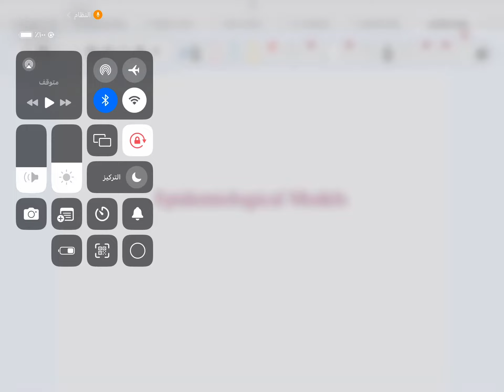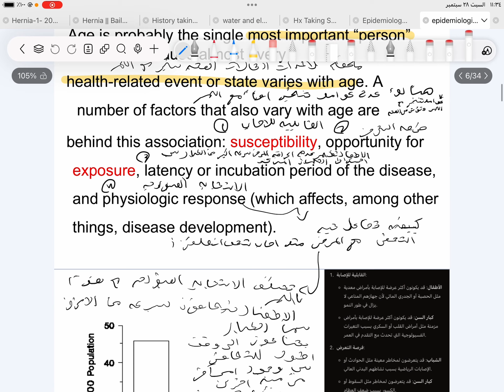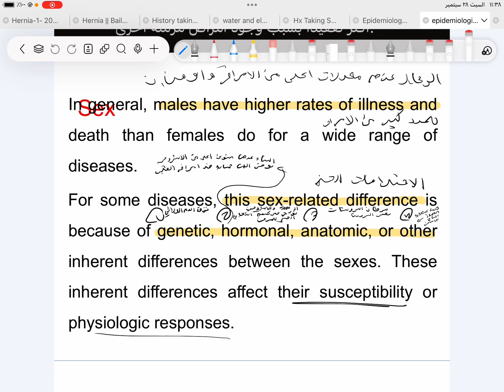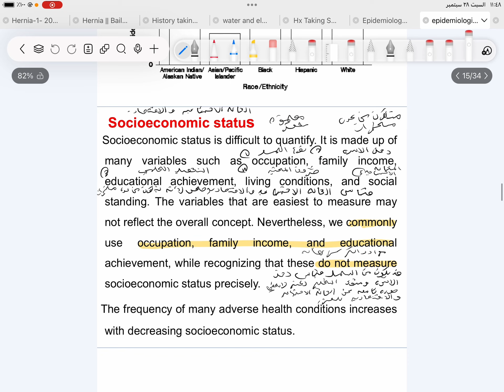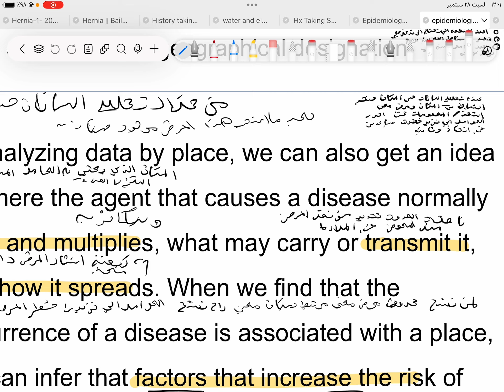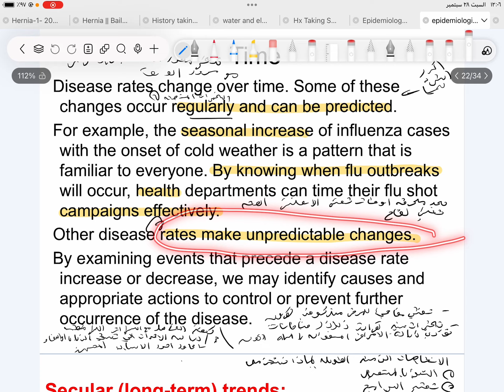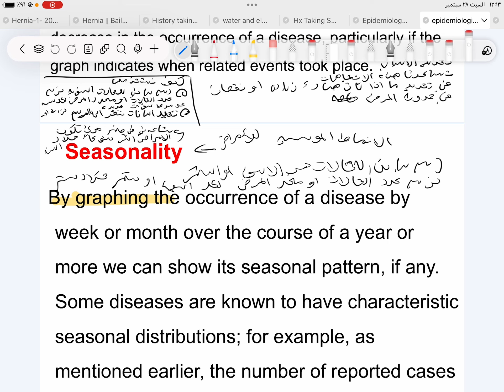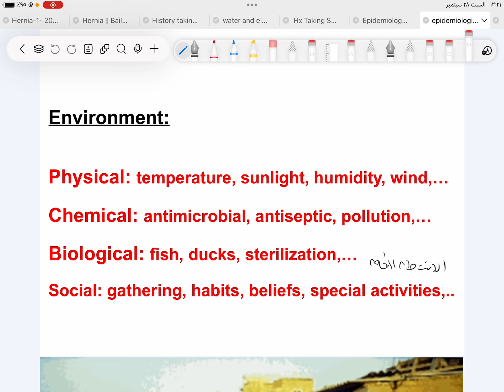طب المجتمع lec 3